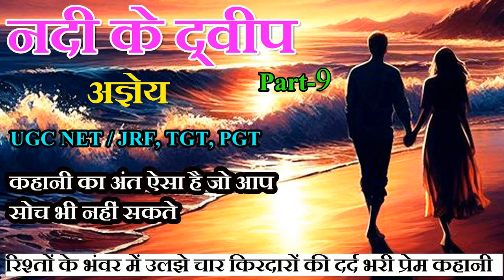नदी के द्वीप - भाग-9 ॥ अज्ञेय कहानी ॥ Nadi Ke Dweep - Part-9 ॥ Agyeya Story ॥ The Golden Stories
Sachidananda Hirananda Vatsyayan "Agyeya" - सच्चिदानंद हीरानंद वात्स्यायन "अज्ञेय"
सच्चिदानंद हीरानंद वात्स्यायन "अज्ञेय" (7 मार्च,1911-4 अप्रैल,1987) कवि, कथाकार, ललित-निबन्धकार, सम्पादक और सफल अध्यापक थे। उनका जन्म उत्तर प्रदेश के देवरिया जिले के कुशीनगर में हुआ। बचपन लखनऊ, कश्मीर, बिहारऔर मद्रास में बीता। प्रारंभिक शिक्षा-दीक्षा पिता की देख रेख में घर पर ही संस्कृत, फारसी, अंग्रेजी और बांग्ला भाषा व साहित्य के अध्ययन के साथ हुई। बी.एस.सी. करके अंग्रेजी में एम.ए. करते समय क्रांतिकारी आन्दोलन से जुड़ गये। 1930 से 1936 तक विभिन्न जेलों में कटे। आप पत्र, पत्रिकायों से भी जुड़े रहे । 1964 में आँगन के पार द्वार पर उन्हें साहित्य अकादमी का और 1978 में कितनी नावों में कितनी बार पर भारतीय ज्ञानपीठ पुरस्कार मिला । आपके कहानी संग्रह: विपथगा 1937, परम्परा 1944, कोठरी की बात 1945, शरणार्थी 1948, जयदोल 1951 और आपने उपन्यास, यात्रा वृतान्त, निबंध संग्रह, आलोचना, संस्मरण, डायरियां, विचार गद्य: और नाटक भी लिखे ।